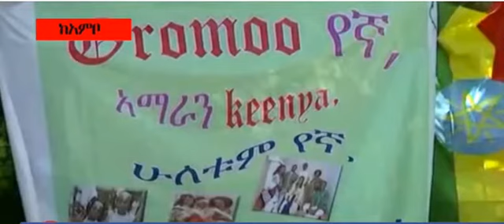Ethiopia: ሊታይ የሚገባው ቪዲዮ (ሙሉ ንግግር) - ኦቦ አዲሱ አረጋ ቂጤሳ የተስፋዬ ገብረአብን ሴራ አጋለጡ